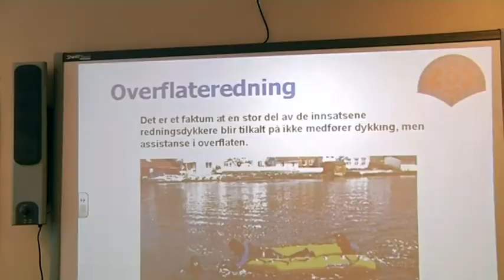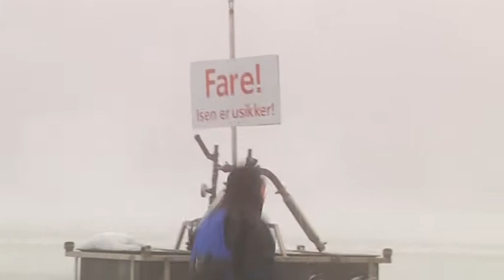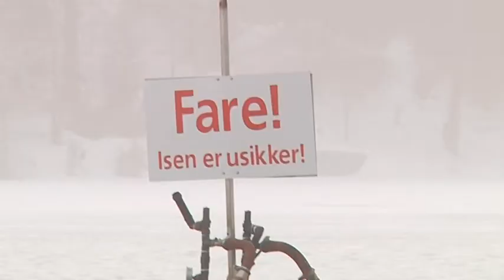Livet på brannstasjonen - episode 4